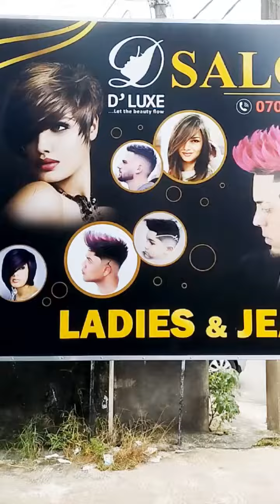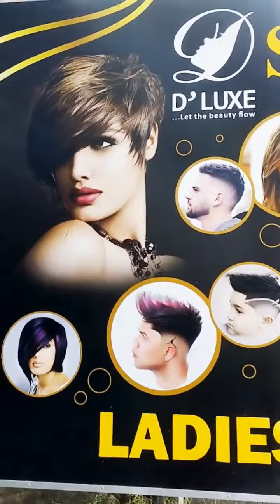Hair Donation By Chenuki...2023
A donation is a gift for charity, humanitarian aid, or to benefit a cause. A donation may take various forms, including money,  services, or goods such as clothing, toys, food, or vehicles as well as hair. A donation may satisfy medical needs such as blood or organs for transplant.